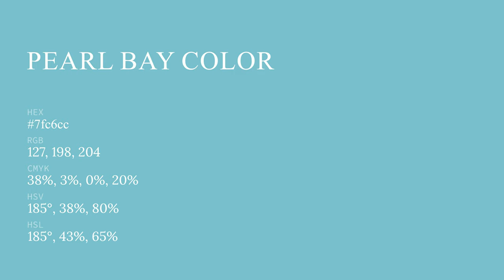Pearl Bay color 7fc6cc hex color - Green color - Warm color 7fc6cc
What color is Pearl Bay ? 7fc6cc hex color - Green color - Warm color 7fc6cc

Hex 7fc6cc Color Code is also known as Pearl Bay color.

Hex 7fc6cc Color code in RGB color code model is created after adding 49.80% red color, 77.65% green color and 80.00% blue color.
Hex 7fc6cc Color code in CMYK color (process color) code model is generated after subtraction of 37% cyan, 2% magenta, 0% yellow and 19% black.